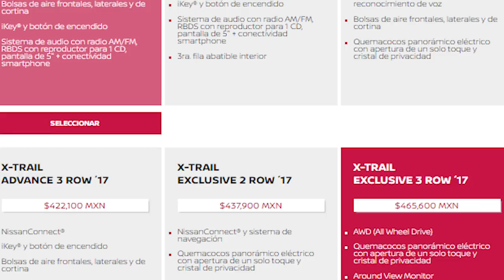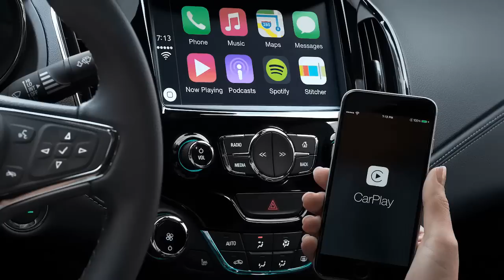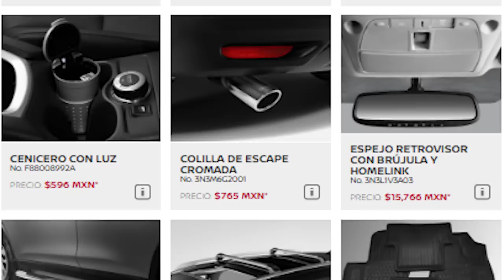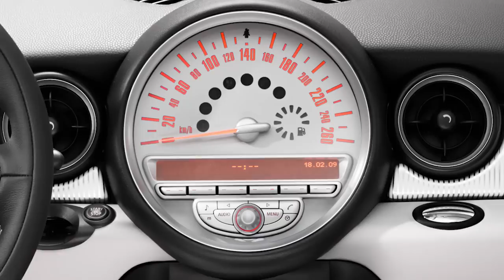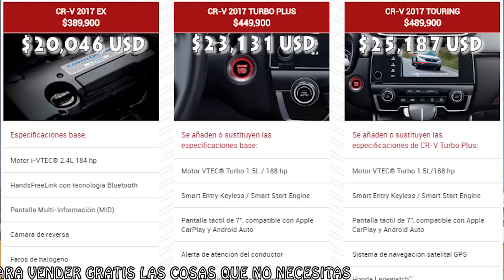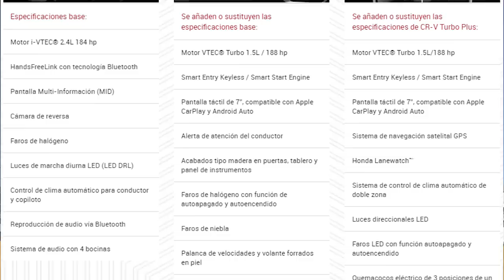La atención en las agencias de autos. | Equipada del segmento o básica de uno superior.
La visita de Lalo a varias agencias calificando la atención a clientes. Y ya entrados en precios, ¿qué nos conviene más, la versión más equipada de un segmento o la básica de un segmento superior.